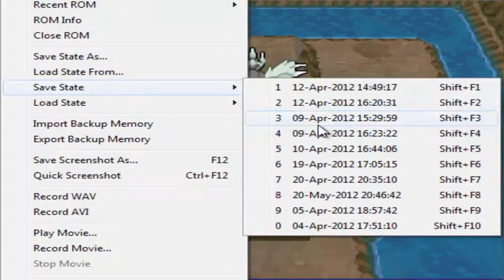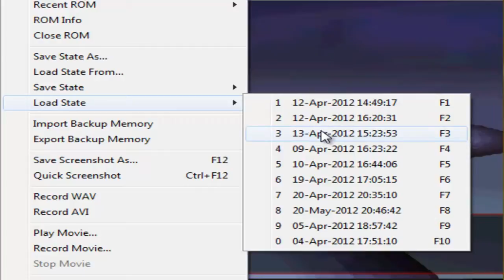Pokémon Schwarz [DE] [040] Riesengrotte und Route 13